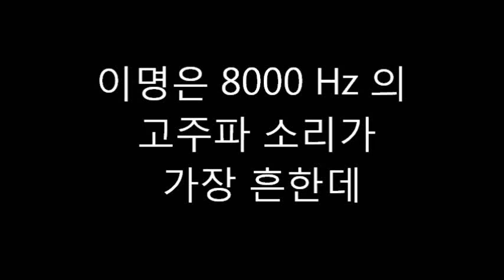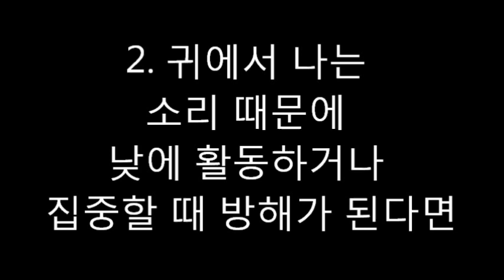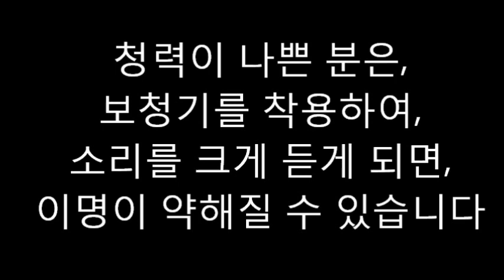do neurology clinic edu tinnitus tonal tinnitus 음조이명